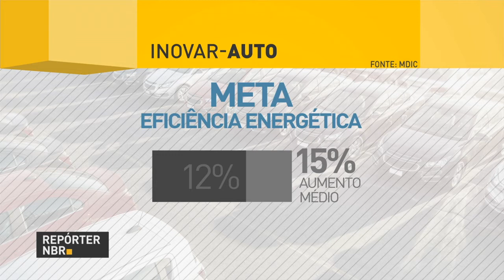Produção de veículos aumenta 9% em 2017 na comparação com 2016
REPÓRTER NBR - 05.01.18: Segundo a Associação Nacional dos
Fabricantes de Veículos Automotores (Anfavea) cerca de 540 mil veículos foram produzidos a mais em 2017 na comparação com 2016, um aumento de 9% na produção.